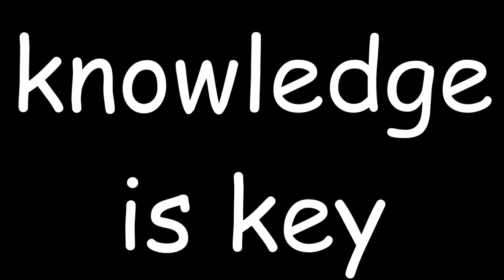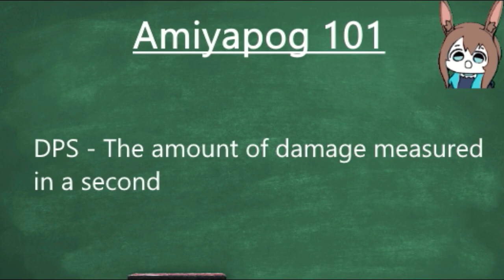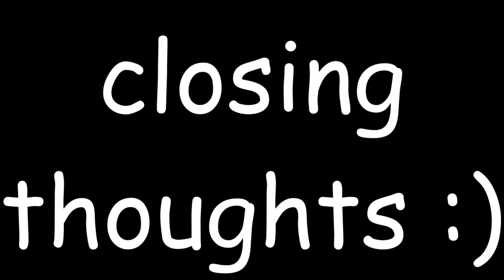[Arknights] Important Concepts for Beginners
i used 777ucky's shift gang assemble video for like 4 seconds